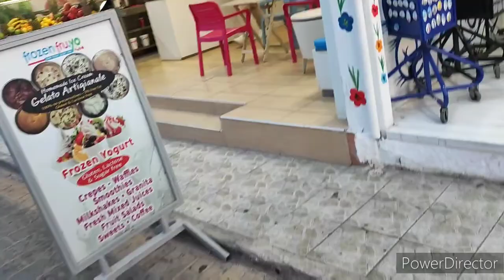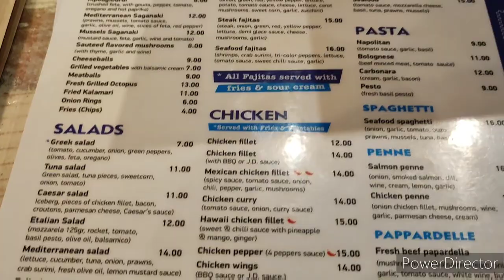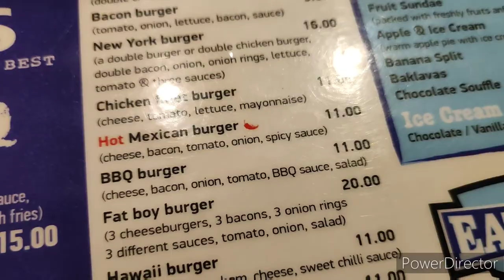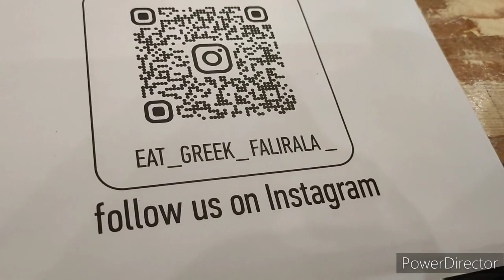Falaraki town + meal at Eat Greek.